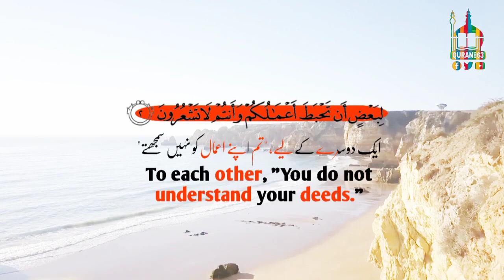Surah Hujurat | Verses Number 2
Surah Hujurat
Surah Hujurat Recitation
Surah Hujurat Status
The Quran chapter 49
Surah Hujurat Reels
Surah Hujurat Shorts
Surah Hujurat beautiful Recitation
Surah Hujurat by Abdul Rahman Al Masood
Abdul Rahman Al Masood
islamic Post
Quranic Status
instagram Reels
Fb Shorts
YT SHORTS
SHORTS
Mustafa Sharif
Surah Hujurat By Mustafa Sharif